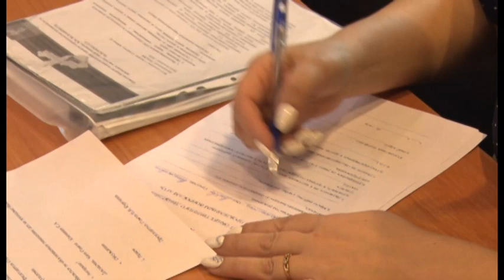Очередное собрание общественного совета по проблемным вопросам города Ангарска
Очередное собрание общественного совета по проблемным вопросам города Ангарска. Одной из самых обсуждаемых тем стало строительство мусороперерабатывающего завода. Не обошли стороной вопрос обоснования повышения стоимости за проезд на общегородских маршрутах.